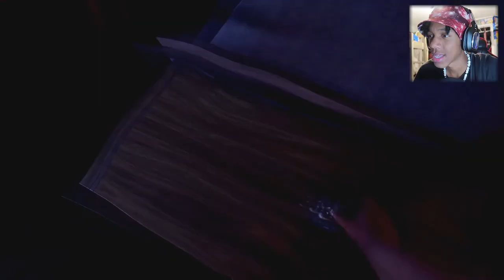ZOMBIES INVADE MY SUMMER VACATION!! | Dead Island Play-through (PART#1)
DEAD ISLAND PLAY-THROUGH PART 1